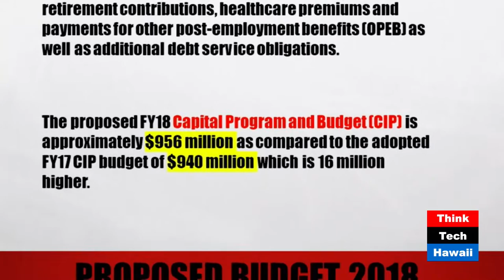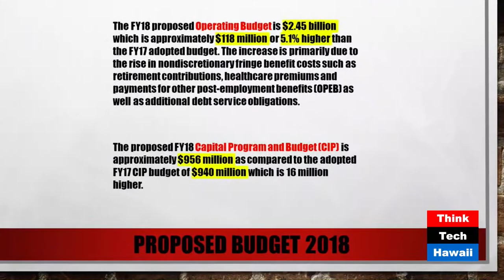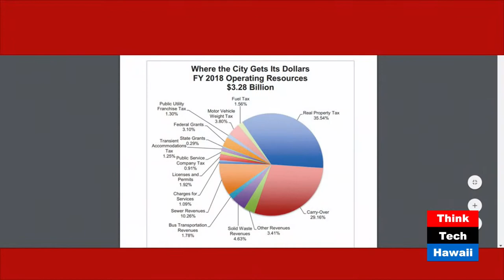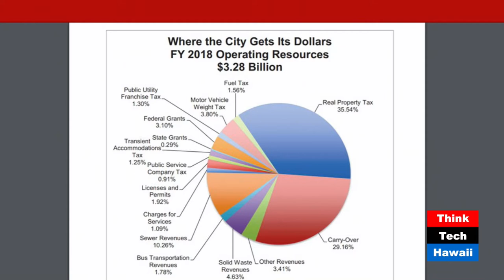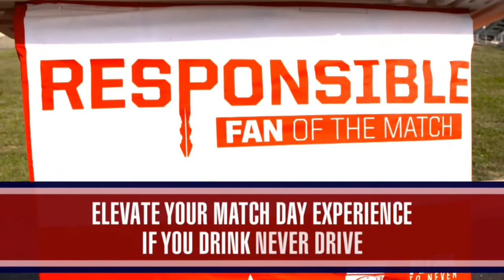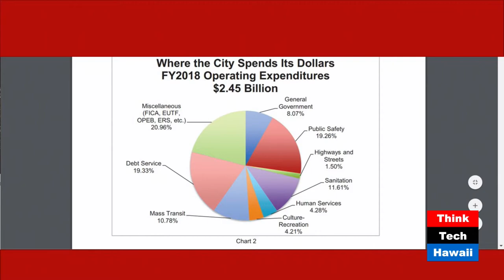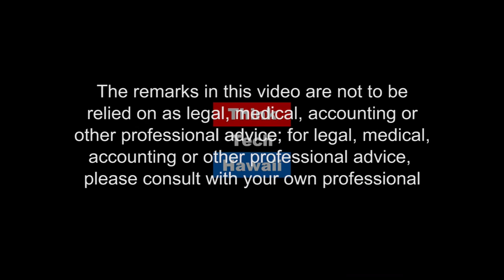City and County of Honolulu Fiscal Accountability and Transparency (Hibachi Talk)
Politics and Fiscal Accountability and Transparency.  This week on Hibachi Talk Gordon, Rix, and Natalie Iwasa review the fiscal 2018 operating and capital budgets for City and County of Honolulu.